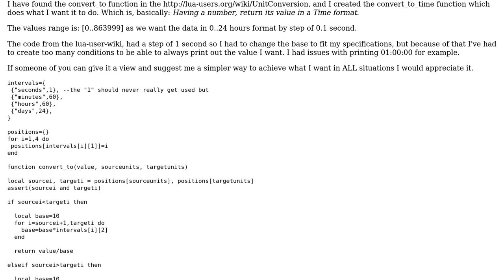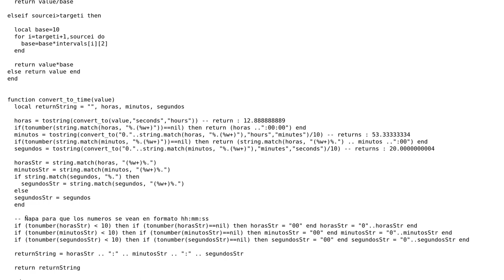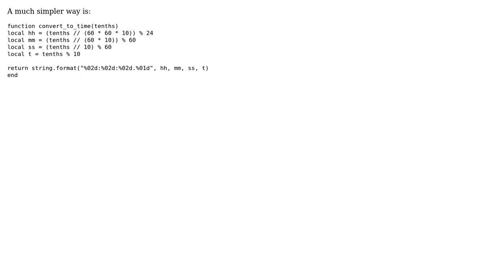Code Review: Convert Lua UINT to hh:mm:ss (2 Solutions!!)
Code Review: Convert Lua UINT to hh:mm:ss

With thanks & praise to God, and with thanks to the many people who have made this project possible! | Content (except music & images) licensed under CC BY-SA | Music | Images & others | With thanks to user Roland Illig user Martin Router King user lhf user Edward and the Stack Exchange Network Trademarks are property of their respective owners. You are responsible for your own actions.